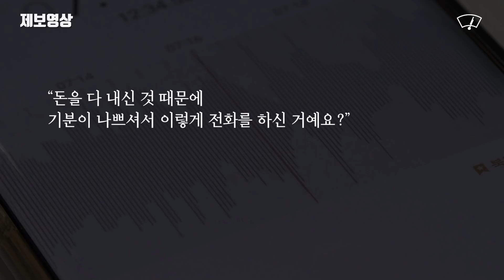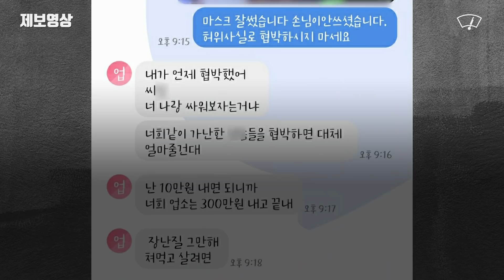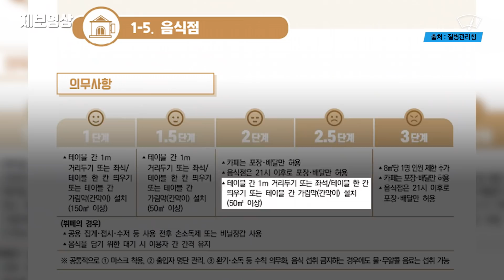[제보영상] 옆에 손님 앉았다고 "고깃값 돌려줘" 막말 퍼부은 모녀의 갑질😡 / 와이퍼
경기도 양주시에서 4년째 식당을 운영하고 있는 박 씨 부부는 이틀 전 식당을 찾은 손님들 때문에 밤잠을 못 이루고 있다.

지난 26일, 가게를 찾은 한 모녀가 식사를 마친 뒤 계산하면서 갑작스레 불만을 제기했다. 코로나 상황에서 옆 테이블에 다른 손님이 앉아 불쾌했다는 것이었다.

뒤늦은 항의에 박 씨는 사과를 건넸지만 소용 없었다. 손님들은 가게를 나간 뒤 전화로 막말과 욕설을 쏟아내기 시작했다. 환불을 요구하는가 하면, 방역 수칙을 어겼으니 신고하겠다는 등 협박도 서슴지 않았다.

가게 내 테이블 간 간격을 두지 않았고, 주인 박 씨가 마스크를 착용하지 않았다는 것이었다.

하지만 해당 가게는 모든 테이블 사이에 가림막을 설치한 상태였고, 보건 당국에서도 방역 수칙 위반이 아니라는 답변을 받았다

또, 손님들의 주장과 달리 매장 CCTV 영상에는 박 씨가 마스크를 착용한 모습이 담겨 있었다. 마스크를 착용하지 않은 건 오히려 손님 측이었다.

이 일로 충격 받아 병원까지 다녀온 박 씨는 YTN plus와의 인터뷰에서 속상한 심경을 토로했다.

박 씨는 “불만 사항을 바로 말씀해주셨다면 자리를 바꿔드렸을 텐데 식사를 마치고, 계산할 때서야 말씀하셨다”며 “죄송하다고 사과드리면서 옆 테이블에 앉은 손님이 허리가 아파 등받이 자리를 찾으시다보니 거기 앉게 된 것 같다고 상황 설명도 드렸지만 돌아온 건 욕설이었다”고 말했다.

또 "가게로 전화가 오면 그분일까봐 두렵다"며  "내가 왜 그렇게까지 폭언을 들어야 했나 싶다"고 호소했다.

[영상=해당업체 제공]